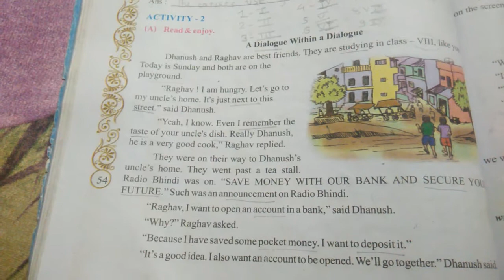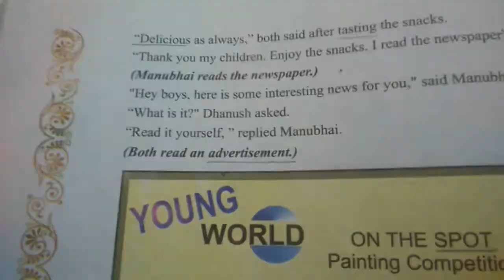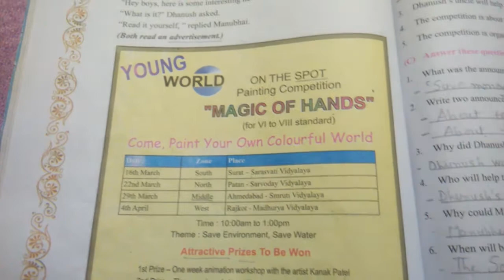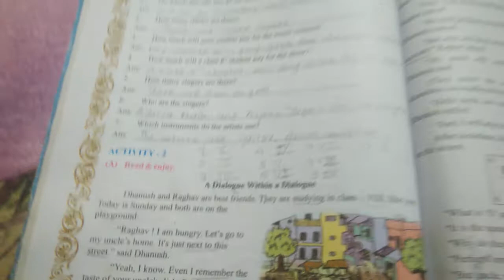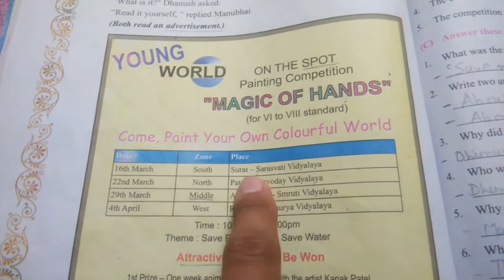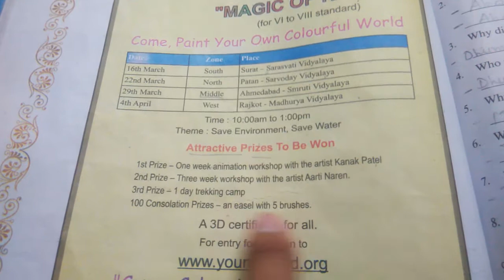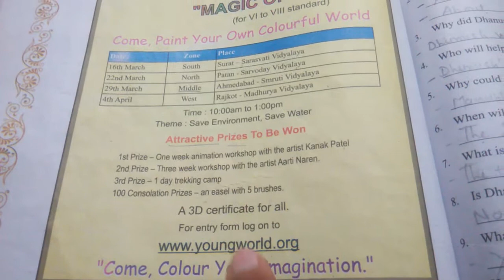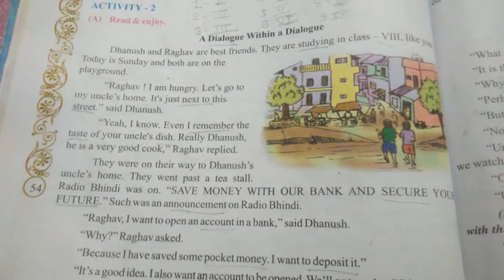STD 8 ENG UNIT5 PART 4 8 4